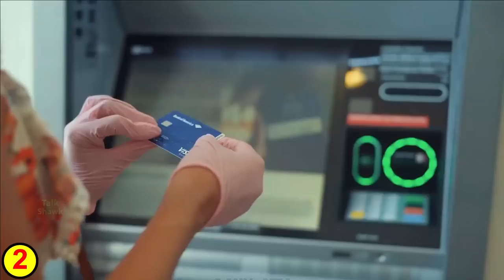8 Hidden Secrets about British Family's Buckingham Palace | Buckingham Palace Documentary |TalkShawk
1)This video has no negative impact on the original works (It would actually be positive for them)
2)This video is also for teaching purposes.